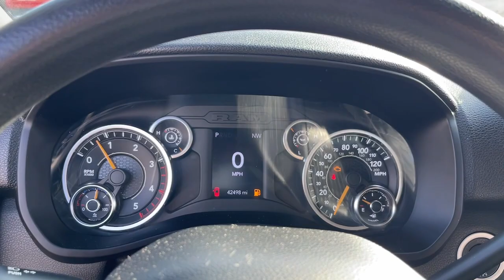2021 Ram 3500 Matteson, Lansing, Oak Lawn, Northwest Indiana, Chicago, IL P21680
Bright White Clearcoat Used 2021 Ram 3500 Big Horn available in Matteson, Illinois at South Chicago Dodge. Servicing the Lansing, Oak Lawn, Northwest Indiana, Chicago, IL area.

Clean CARFAX. Priced below KBB Fair Purchase Price! Odometer is 15556 miles below market average! Bright White Clearcoat 2021 Ram 3500 Big Horn 4WD 6-Speed Automatic 6.7L 6-Cylinder Diesel Turbocharged OHVbrbr$$$ Priced To Sell Fast!! $$$ Many Cars under $10k and under $5K!! HUGE INVENTORY REDUCTION SALE GOING ON NOW!! NO CREDIT LOW CREDIT NO PROBLEM . WE HAVE THE TEAM TO HELP YOU GET INTO A GREAT DEPENDABLE RIDE. With some options like Quick Order Package 2HZ Big Horn 2 Way Rear Headrest Seat 3.73 Axle Ratio 4 Way Front Headrests 40/20/40 Split Bench Seat 4-Wheel Disc Brakes 5th Wheel/Gooseneck Towing Prep Group 6 Speakers ABS brakes Active Noise Control System Air Conditioning AM/FM radio Brake assist Bumpers: chrome Center Hub Center Stack Storage Drawer Chrome Flat Cab-Length Side Steps Clearance Lamps Cloth 40/20/40 Bench Seat Compass Delay-off headlights Driver door bin Dual front impact airbags Dual front side impact airbags Dual Rear Wheels Electronic Stability Control Electronically Controlled Throttle Front anti-roll bar Front Armrest w/Cupholders Front Bumper Sight Shields Front Center Armrest w/Storage Front License Plate Bracket Front reading lights Fully automatic headlights GPS Antenna Input Heated door mirrors Illuminated entry Integrated Voice Command w/Bluetooth Low tire pressure warning Manual Adjust 4-Way Driver Seat Manual Adjust 4-Way Front Passenger Seat Manufacturers Statement of Origin MOPAR Spray In Bedliner Occupant sensing airbag Outside temperature display Overhead airbag Overhead console Panic alarm ParkView Rear Back-Up Camera Passenger door bin Passenger vanity mirror Power door mirrors Power steering Power windows Radio data system Radio: Uconnect 3 w/5 Display Rear Folding Seat Rear seat center armrest Rear step bumper Rear Wheelhouse Liners Remote keyless entry Selectable Tire Fill Alert Speed control Tachometer Tilt steering wheel Tip Start Traction control Trip computer Turn signal indicator mirrors Variably intermittent wipers Voltmeter Wheels: 17 x 6.0 Steel Chrome Clad and Wheels: 18 x 8.0 Steel Chrome Clad.brbrbrWelcome to the South Chicago CDJR Whether you are looking for a new or used Chrysler Dodge Jeep or Ram car truck or SUV you will find it here. We have helped many customers in or near Blue Island Burbank Calumet City Chicago Cicero Evergreen Park Harvey La Grange Maple Park Matteson Oak Lawn Oak Park Orland Park Palos Heights Palos Hills and Tinley Park find the Chrysler Dodge Jeep or Ram of their dreams! We know that prospective customers are extremely well educated when researching their next vehicle. South Chicago CDJR has made it easy to get all the available vehicle information so you can spend less time researching and more time enjoying your purchase.